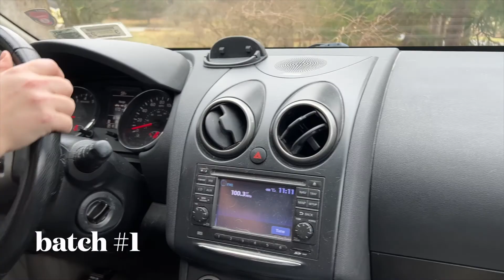DITL VLOG - instacart app playing up today (day 3648)